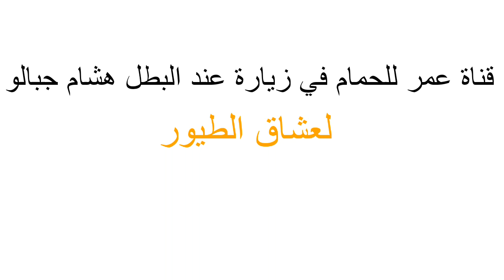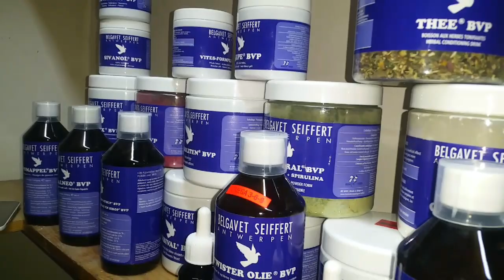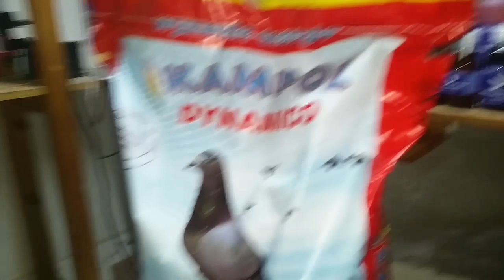لعشاق طيور الكناري و الحسون+أدوية للحمام الزاجل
في زيارة عند البطل هشام جبالو لعشاق الطيور الكناري و

goldfinch singing,
goldfinch singing switty,
european goldfinch singing,
american goldfinch singing,
female goldfinch singing,
british goldfinch singing,
goldfinch mule singing,
goldfinch singing,
goldfinch singing switty,
european goldfinch singing,
american goldfinch singing,
female goldfinch singing,
british goldfinch singing,
goldfinch mule singing,
goldfinch singing switty,
goldfinch singing,
european goldfinch singing,
american goldfinch singing,
female goldfinch singing,
british goldfinch singing,
goldfinch mule singing
cante de jilguero,
jilguero cante limpio 2015,
jilguero cante malagueño,
jilguero cante limpio 2014,
cante jilguero para educar,
cante de jilguero reclamo,
cante de jilguero silvestre,
cante mixto jilguero,
cante de jilguero de concurso,
cante de jilguero 2015,
cante de jilguero,
jilguero cante,
jilguero cante malagueño,
cante mixto jilguero,
cante de jilguero,
jilguero cante,
jilguero cante malagueño,
cante mixto jilguero,
تغريد الحسون خالي من الأخطاء للتسميع 2014,
تغريد الحسون سوق أهراس,
تغريد الحسون الفائز بالمرتبة الاولى في المملكة المغربية لموسم 2015,
تغريد الحسون خالي من الأخطاء للتسميع عالي الدقة والحجم,
تغريد يجعل ذكر طائر الكناري يغرد بقوة خاصة البكري
كيف تجعل طائر الكناري يغرد بطريقة متواصلة غناء قوي
ذكر طائر الكناري يبدع بالتغريد المميز
تسميع صوت غناء طائر الكناري
كناري يغرد بصوت قوي
اسمع صوت غناء الكناري
تغريد قوي لطائر الكناري